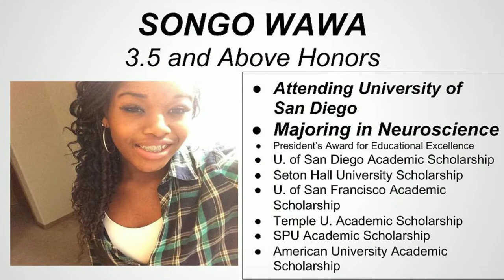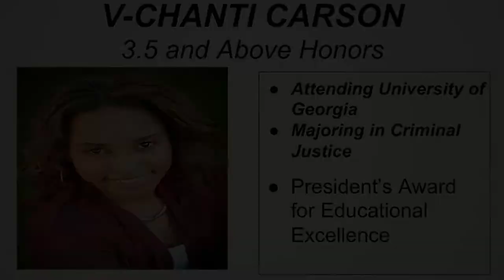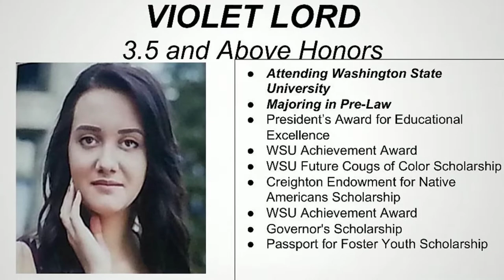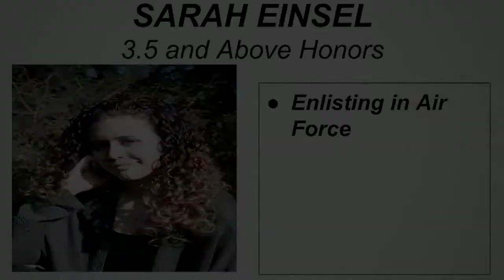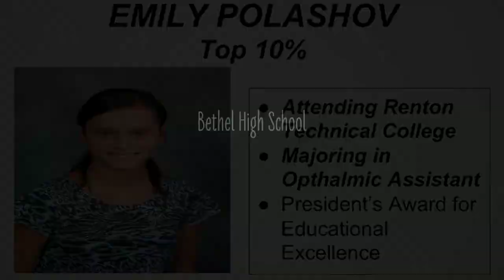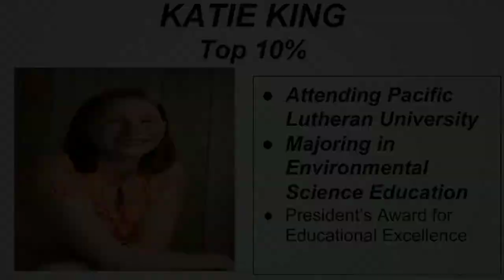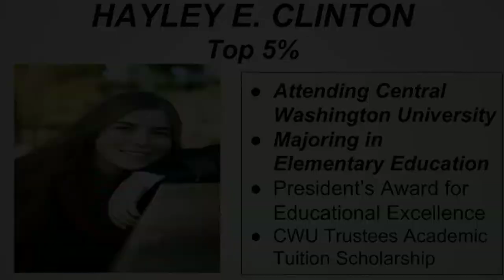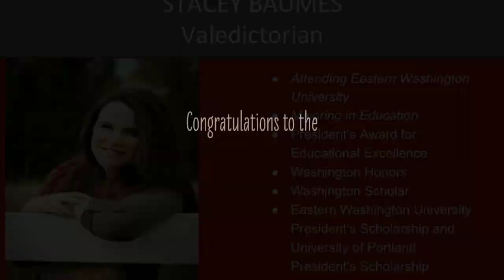Bethel High School Senior Slideshow 2015